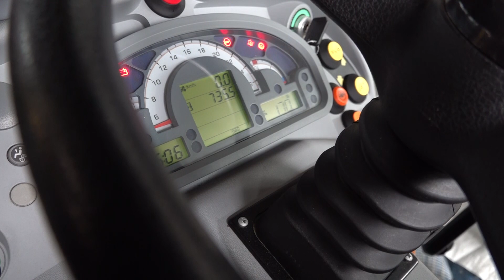Gospodarstwo Rolne Józef Dyjach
Biłgorajskie Sita Przedsiębiorczości 2023